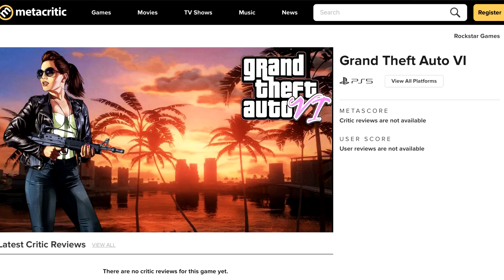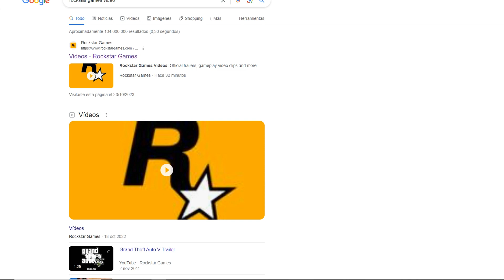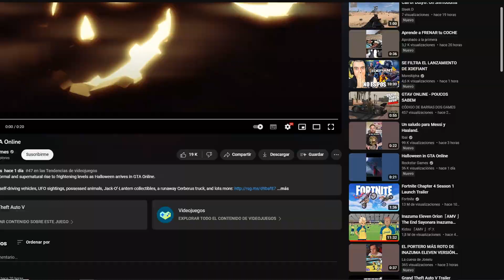GTA 6 ROCKSTAR QUE HAS HECHO!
Filtraciones gta 6 noticias gta 6 oficiales rockstar